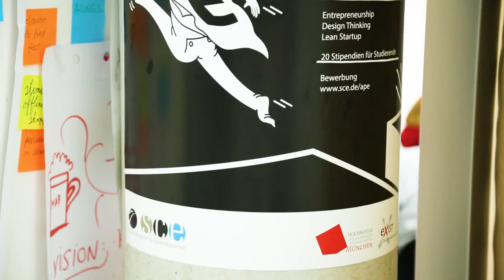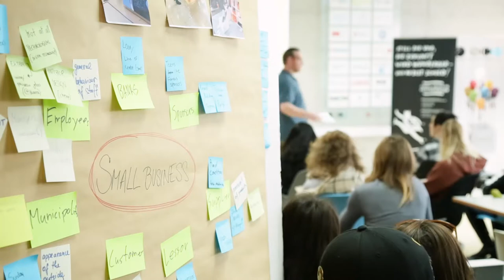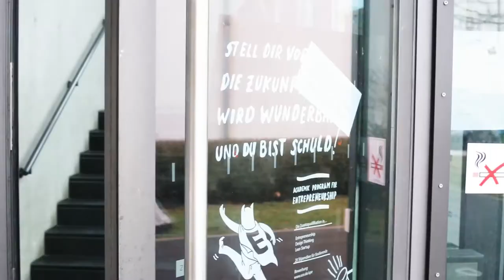APE Bootcamp 2018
Eindrücke zum "APE International Bootcamp 2018". Das diesjährige Thema war "Future of Retail". Insgesamt arbeiteten 65 Studierende aus 7 verschiedenen Ländern in 11 Teams für eine Woche an neuen Geschäftsideen im (Einzel-)Handelsbereich.
Das Bootcamp ist Teil des Academic Program for Entrepreneurship (APE), das Entrepreneurship-Zertifikatsprogramm der Hochschule München und des Strascheg Center for Entrepreneurship (SCE). APE bietet eine Zusatzqualifizierung für Studierende und Berufstätige in Design Thinking, Lean Startup Methoden, Entrepreneurship und Innovation. Weitere Informationen zum APE-Programm

Impressions of the APE International Bootcamp 2018. This years topic was 'Future of Retail'. For one week, 65 students from 7 different countries worked in 11 teams on new business ideas in the field of retail.
The bootcamp is part of the Academic Program for Entrepreneurship (APE), a certificate program of the University of Munich and the Strascheg Center for Entrepreneurship. It further educates students and professionals in design thinking, lean startup methods, entrepreneurship and innovation.